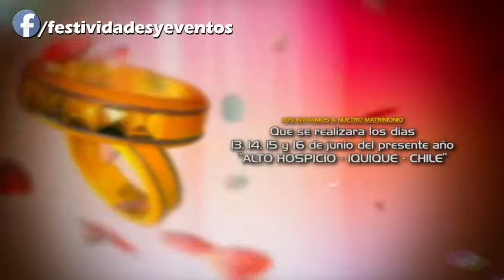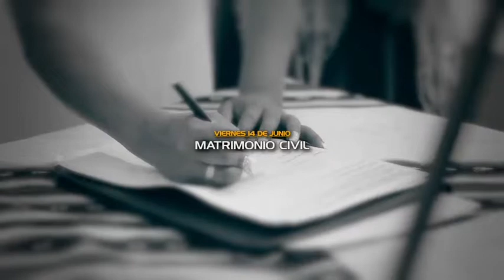June 4, 2019